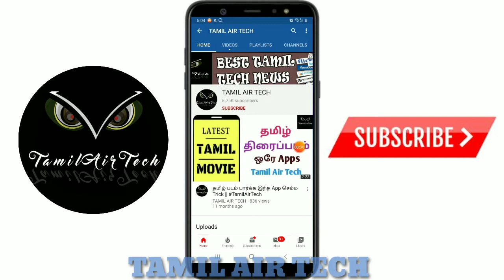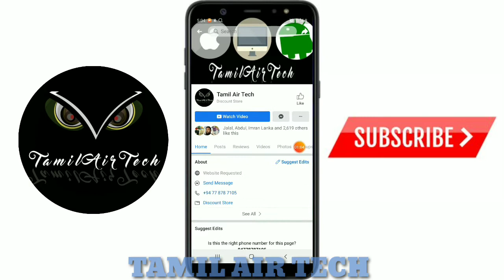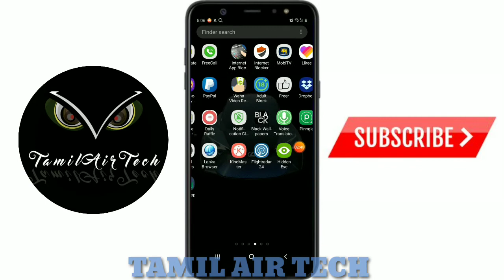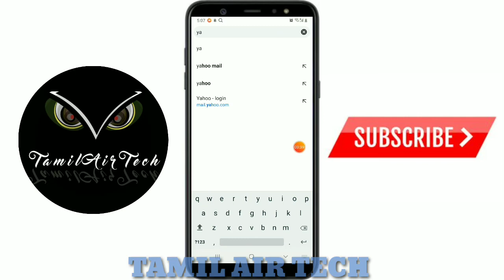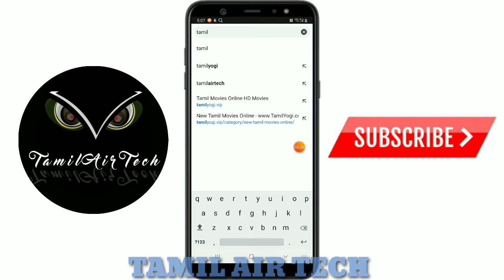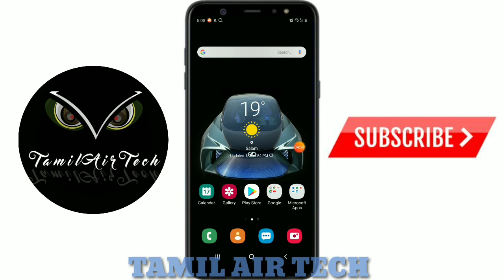செம்மையா சிக்கக் கூடிய செம்ம Trick